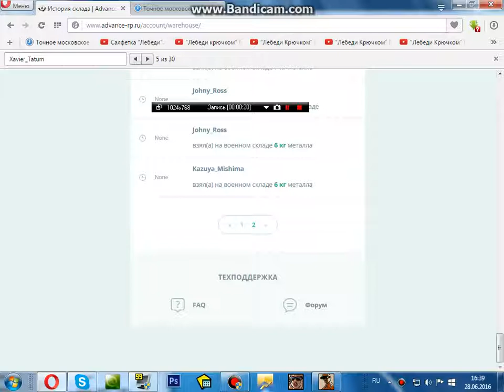Xavier Tatym / заявка на ЧС МО